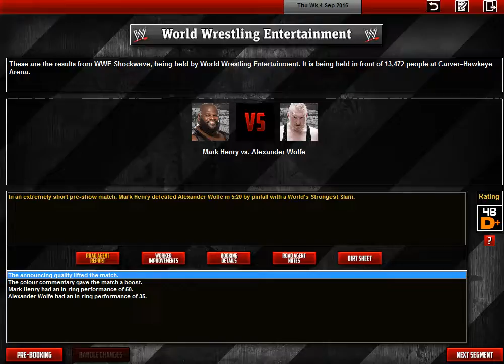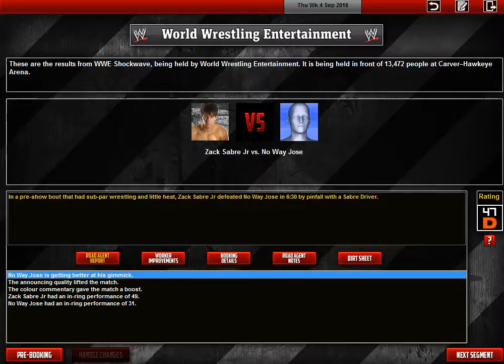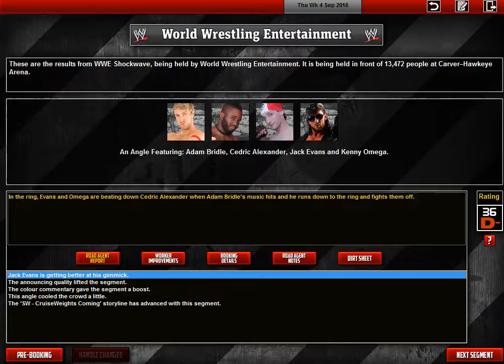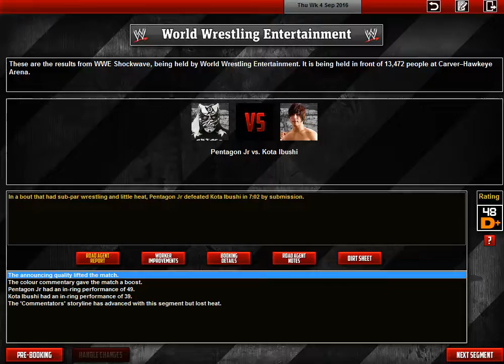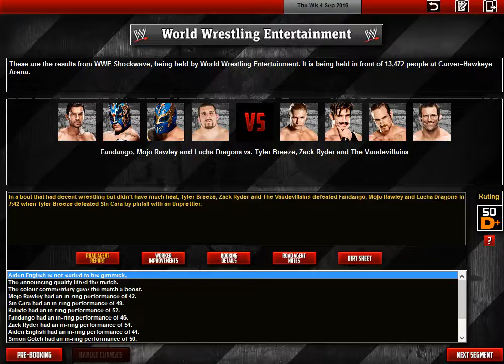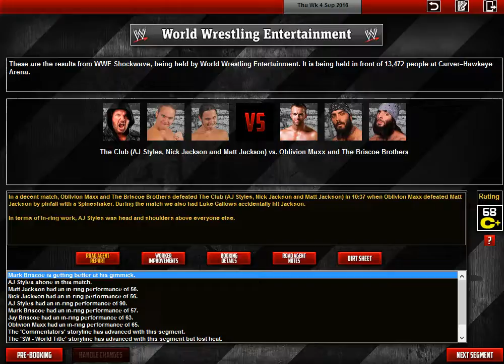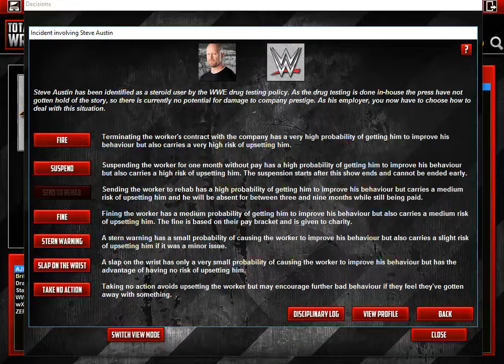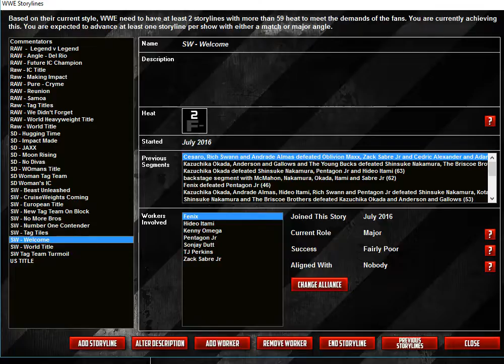TEW 2016 Branding Solution Shockwave - Episode 75 - Maxx Steps Up